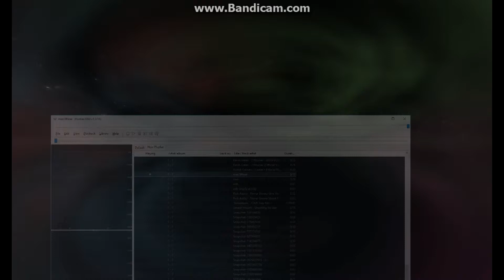The State of Serenity [Sunvox]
Hope you liked the music!